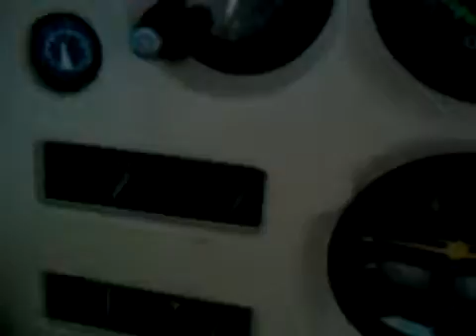Cessna 172 HP1554FT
carlos medina